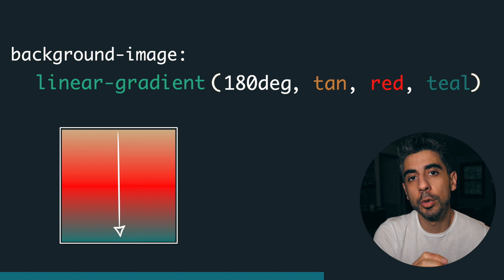CSS Gradient Background - One Minute Coding ⏱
CSS Gradients Background - One Minute Coding by ColorCode.io

Linear gradient is amazing css effect, it allows you to create backgrounds (and other cool things like gradient animation) for elements using multiple colors, angles and directions. In this video I'll show you how to work with the linear-gradient function and what parameters you can pass to it to make your own background.

ColorCode merchandise